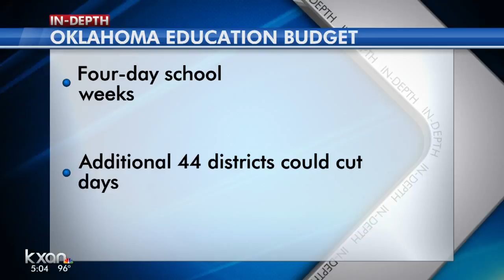Texas House looks at new state money for Gov's teacher pay raise call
Under his plan, the Texas Education Agency would negotiate rules with stakeholders to set permanent benchmarks for teachers.